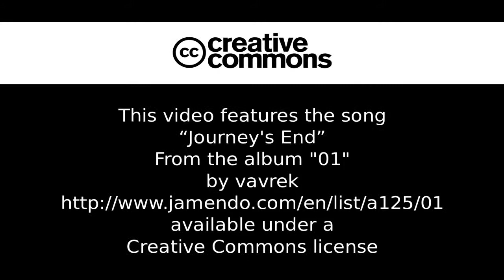Minecraft - Episode ? - A New Home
In which we look at my new home in 1.7.4 and have a visit from S0NIC! :D

Play at: server.serenitymc.net
IRC: irc.serenitygames.net Port 6667 join games or help

Music by vavrek, "Journey's End" from their album "01" - Get it